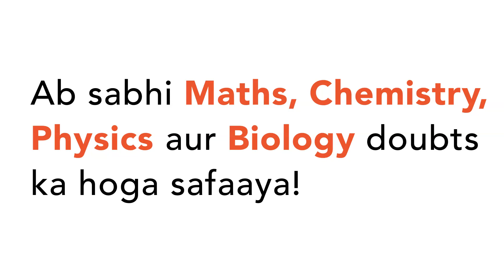"`A`gives `B`as many rupees as `B`has and `C`as many rupees as `C`has. Similarly, `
"`A`
gives `B`
as many
 rupees as `B`
has and `C`
as many
 rupees as `C`
has.
 Similarly, `B`
then gives `A`
and `C`
as many
 rupees as each then has. `C`
 similarly, then gives `A`
and `B`
as many
 rupees as each then has. If each finally has Rs 16, with how many rupees does
 `A`
start?